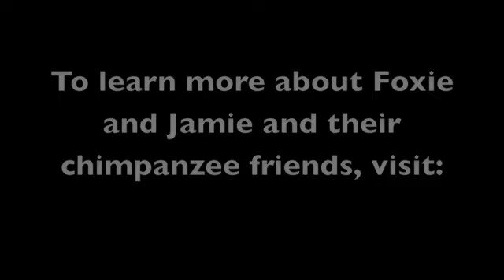Chimpanzees play tug of war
Foxie and Jamie, two rescued chimpanzees living at Chimpanzee Sanctuary Northwest, play tug-o-war.